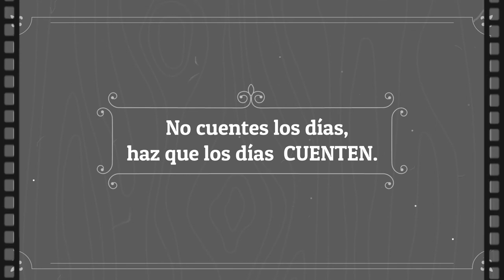Quédate en casa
ManueL Acosta